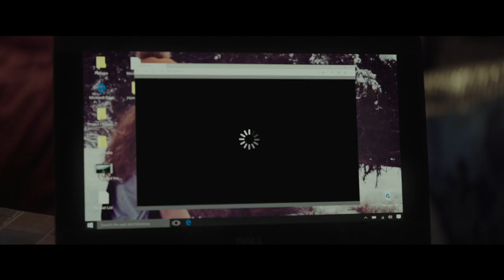Slenderman II Movie Trailer #2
lender Man II is an upcoming American supernatural horror film directed by Sylvain White and written by David Birke, based on the internet meme of the same name by Eric Knudsen.[2] The film stars Joey King, Julia Goldani Telles, Jaz Sinclair, Annalise Basso and Taylor Richardson, alongside Javier Botet as the titular monster.

It is scheduled to be released on August 10, 2018, by Screen Gems.